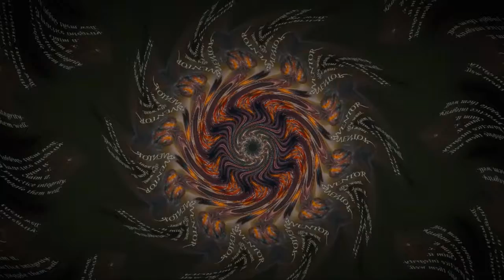Animal Spirit Guide Racoon - The Inventor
Juggle Your Roles in Life
Todays clearing is to help you work with racoon energy. If you are inventive and creative, this energy can help you stay in integrity with all the roles you play in life. Enjoy 🙂